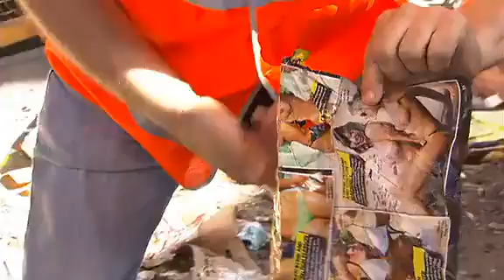Slavoj Zizek - Doğa, Ekoloji ve İdeoloji Üzerine - (Türkçe Altyazılı)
Altyazı alıntıdır.